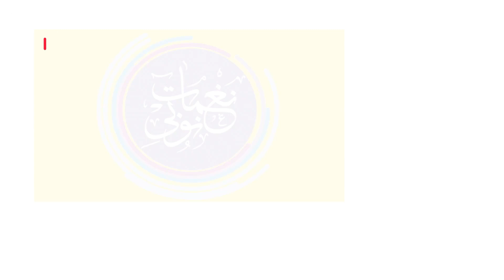كما عودناكم بالجديد اغنيه ليل بلدينا " حمو اسماعيل " جديد حصريا على قناه نغمات نوبي 2022